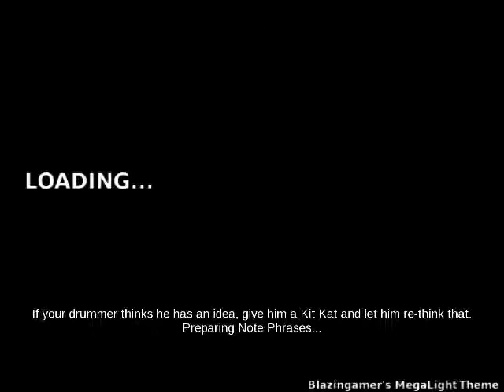Jane's Addiction - Ted, Just Admit It... - Fofix Expert Drums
Really fun song to play. Yes, I know this is on Rockband, but just look at that score!

Song: Ted, Just Admit It...
Artist: Jane's Addiction
Album: Nothing's Shocking
Year: 1988